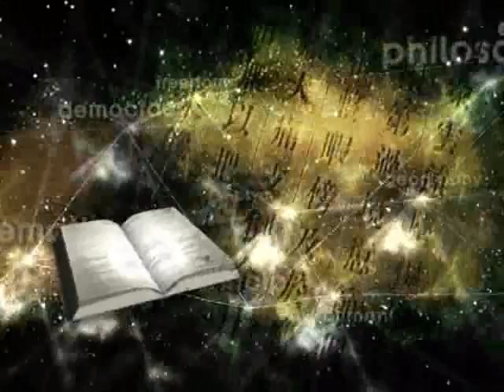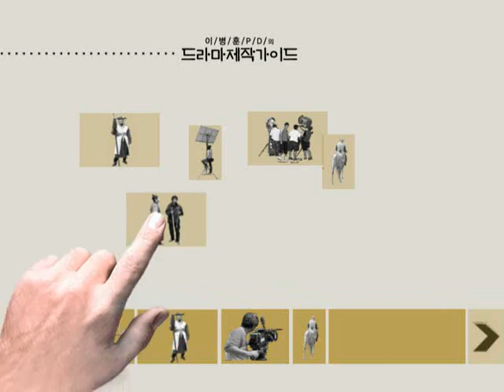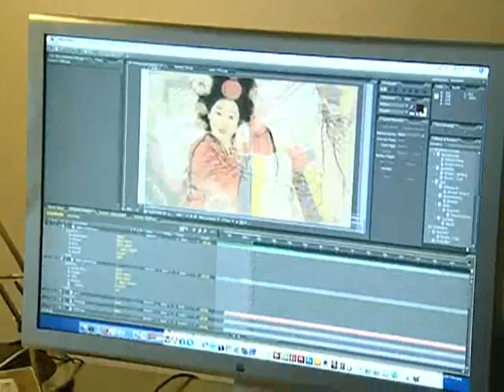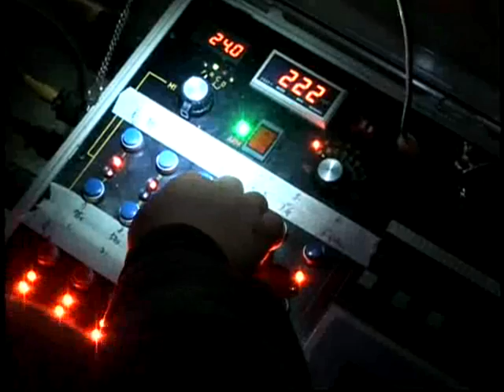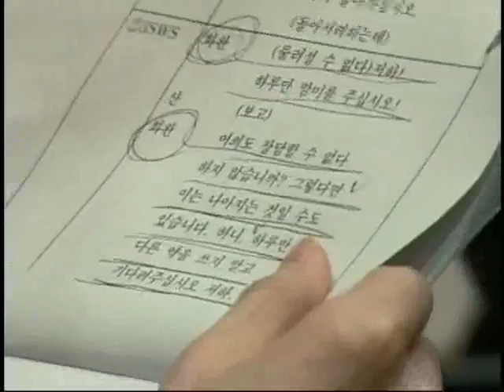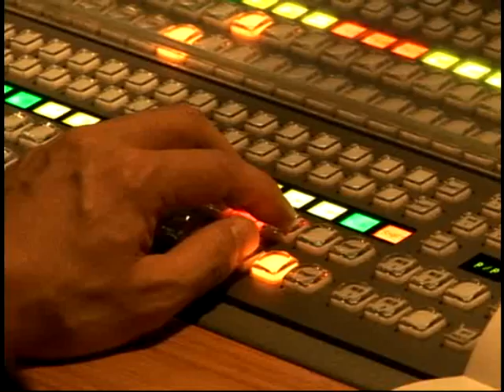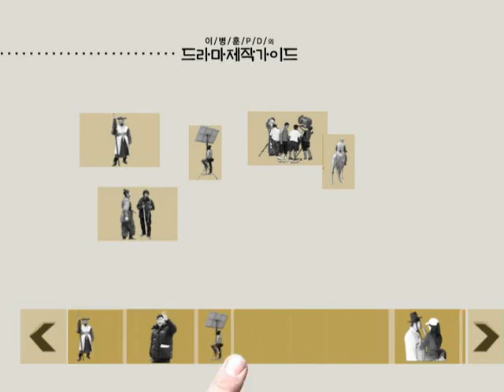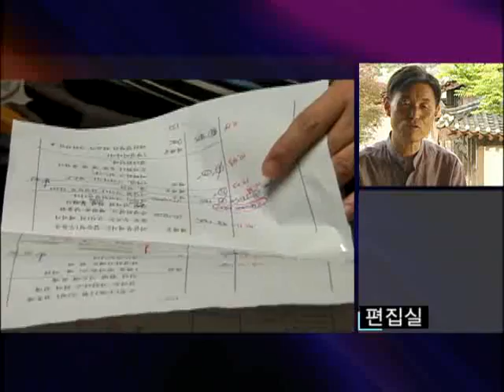OUN스페셜 06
이병훈PD의드라마제작가이드